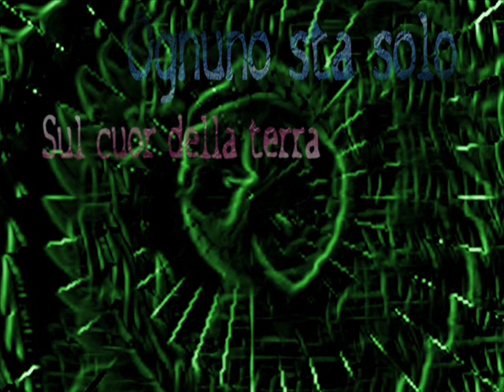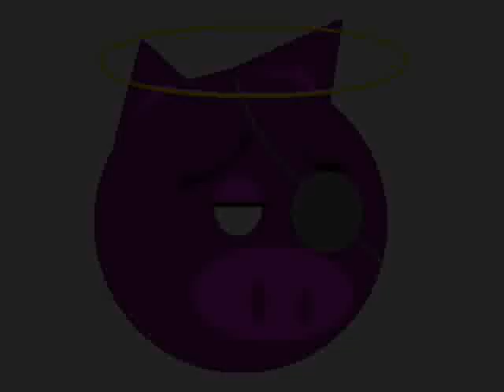Quasimodo - Ed è subito sera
Video istallazione sulla poesia "ed è subito sera" di quasimodo, reso un espermiento poetronico molto atmposferico... l'audio è disponibile al seguente link: